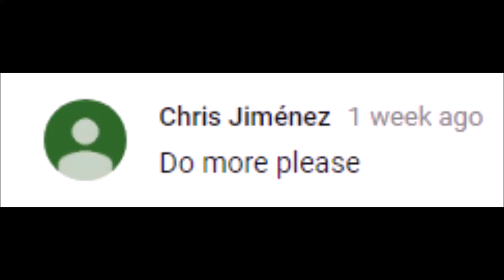MLB Clips But KevinGohD Commentates Them 3!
Told you it was coming.